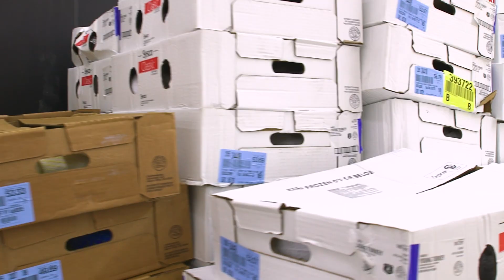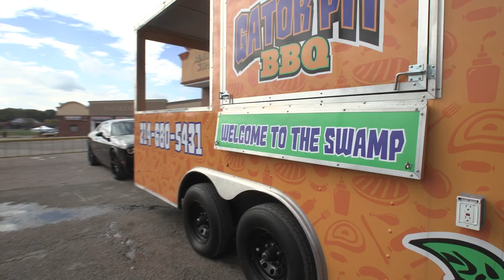FREE TURKEYS!!!!!!!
The Dallas Youth Council. The other Side Podcast With DC. Caraway Media Group. Giving back to the community. DC and the gang hand out free turkeys for the holiday season. Thanks to GATOR PIT BBQ, 97.9 THE BEAT, Special Edition, Star Concession, and Big T Bazar.